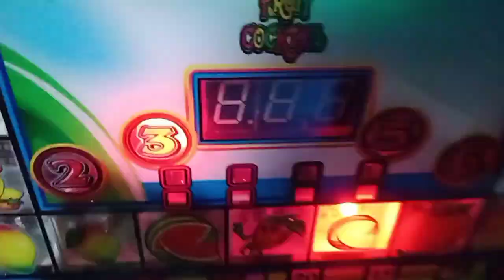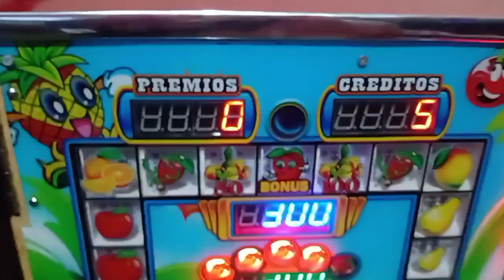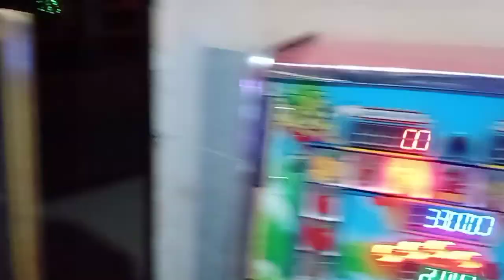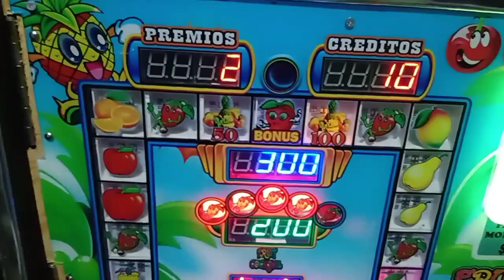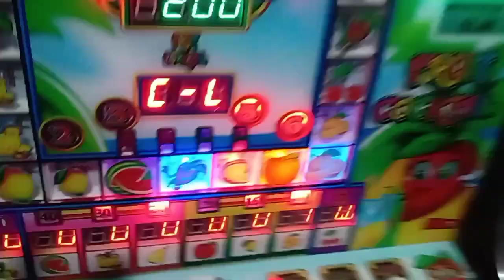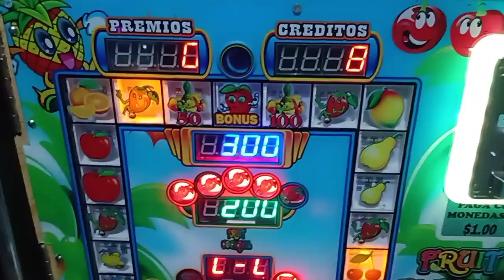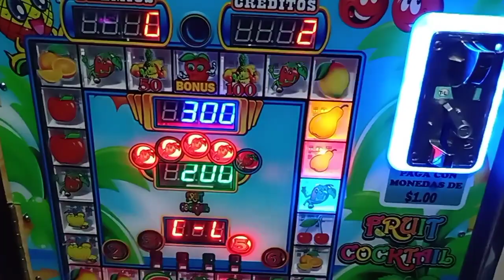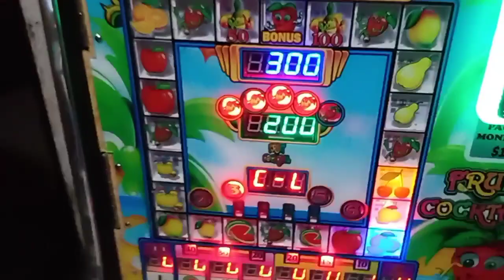Tragamonedas Fruit Cocktail - gana mucho dinero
Jugando tragamonedas Fruit Cocktail estaba dura al final TRAGAMONEDAS RÁPIDO nos gano perdimos pero nos divertimos
MAQUINITAS COMO GANARLE ?

No ganamos en
FRUIT Cocktail  Pero es un JUEGO a pasarla bien un rato  😜

Jugamos por diversión no por el dinero

Prohibido para menores de edad 👈